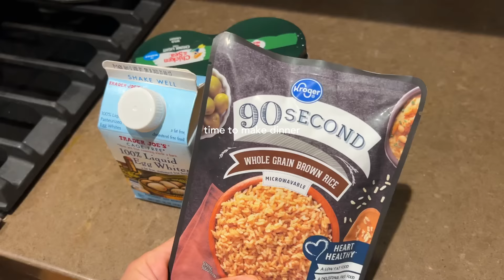realistic what I eat in a day: high protein recipes for MY fitness goals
0:00 - 2:22 good morning!
2:22 - 3:09 F45 workout
3:09 - 4:41 grocery haul
4:41 - 7:11 breakfast
7:11 - 8:33 lunch
8:33 - 9:16 snack
9:16 - 11:04 dinner & dessert